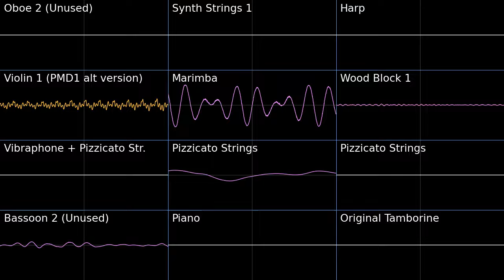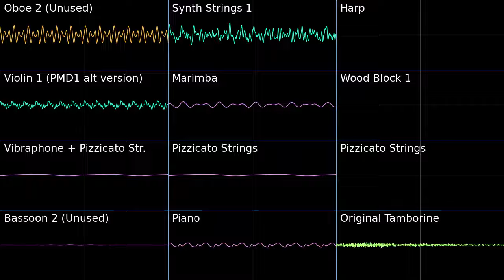Short Break in Toad Town - Mario & Luigi: Bowser's Inside Story PMD2 Soundfont Cover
This is such a lovely tune.
I like it when I get to use more unused instruments from PMD2's soundfont. The unused bassoon only has a c1 sample, but it works perfectly for this.
I duped the marimba part and used the woodblock in order to mimic the mallet percussion of the original.
The ripped midi from this game has every channel an octave lower for some reason, this might just be an issue with some ripped midi from DS games. I remember there being a few instances where this happened when I was messing with PMD2's midi.

Short Break in Toad Town - Mario & Luigi: Bowser's Inside Story